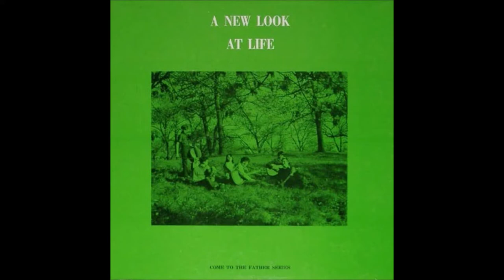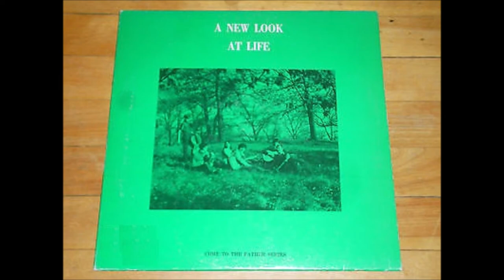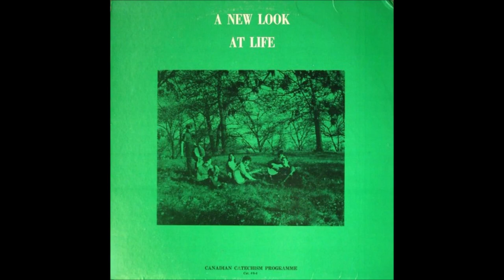Kerry Mothersill & Frank Lynch 1970 LP: A New Look At Life - A7 Leave It All Behind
Kerry Mothersill & Frank Lynch
LP: A New Look At Life
Released: 1970

Clare Pengelly: Violin
Bernard Dolan: Violin
John Pengelly: Cello
Phillip: Bass
Kerry Mothersill: Guitar, Vocals
Frank Lynch: Guitar, Piano, Vocals
Words & Music by Kerry & Frank

Tracklist
A1 Everybody's Wakin' Life
A2 Train Of Life
A3 A Little Lovin'
A4 Who Am I?
A5 Daydreams
A6 Leave Me Alone
A7 Leave It All Behind
B1 I'm Powerful
B2 Everybody Sing
B3 My Love
B4 One Last Flower
B5 I Can't Breathe Anymore
B6 Hold On

As with Paul Lauzon’s Songs For Us, these albums are part of the Come To The Father Series. Trapped in yet another dull cover with notes like “written for the eight year catechism”. That may be true, but fact is this is an excellent folk piece featuring Lynch, Mothersill and some additional personnel. Stripped-down jangly Jim Croce feel with good acoustic guitar interplay, sharp lead work and insightful poetic lyrics. Some very pretty melodies in here with piano, violin and cello adding a delicate beauty. All original songs written by Lynch.
(The Archivist, 4th edition by Ken Scott).